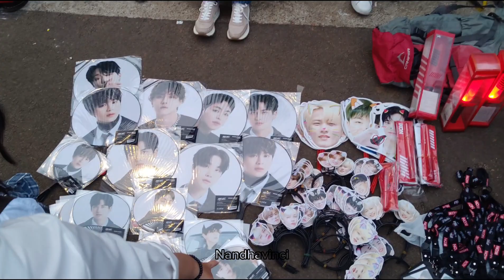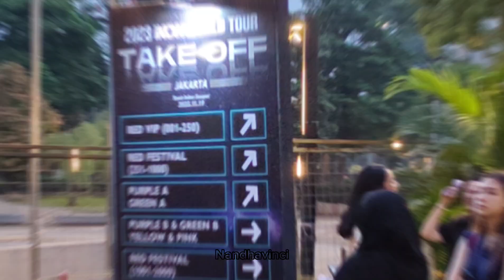LIHAT KESERUAN KONSER KOREA iKON 2023 WORLD TOUR DI JAKARTA.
Hello Agan and Sista

Channel youtube gw yang Seru ini !!!
KONSER MUSIK INDONESIA & INTERNASIONAL
LIVE KONSER MUSIK BERBAGAI GENDRE
- ROCK
- METAL
- KPOP
- POP
- JAZZ
- KLASIK
- HARDCORE, DLL.